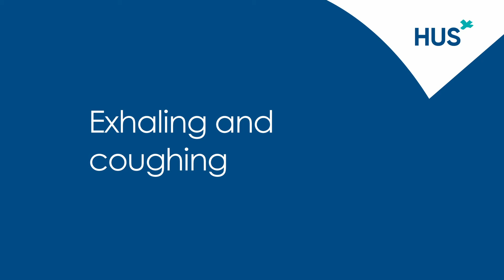Rehabilitation after thoracic surgery